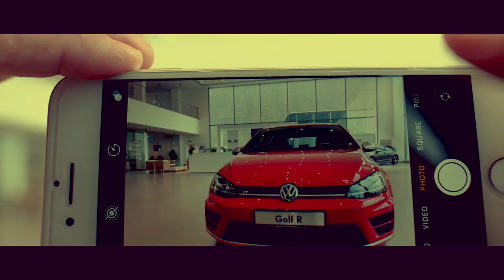Showreel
Director DOP showreel for Martin J Leahy